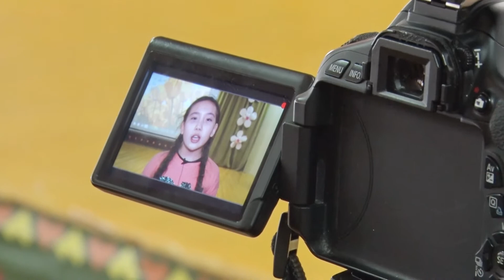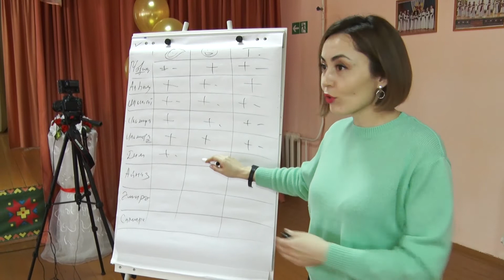"Тамыр телесеть" | ГОРА НОВОСТЕЙ